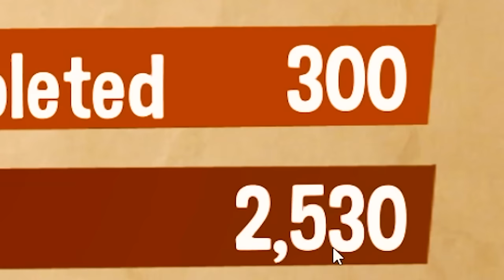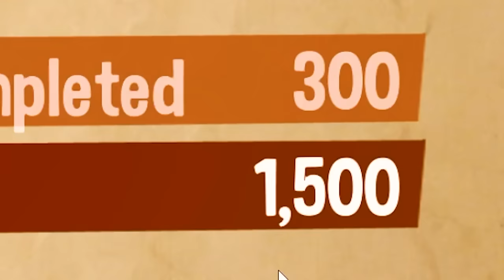Upgrading to MAX LEVEL REDNECK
I Might Have Killed Everything in Swamp Attack. And the mission is to eradicate all the wildlife. These lovely animals don't like that I moved into the neighborhood, so they are pulling out all the stops to remove me from my home. But I won't allow that. I like living in the swamp. So I will pull out every weapon imaginable and blow them all up.